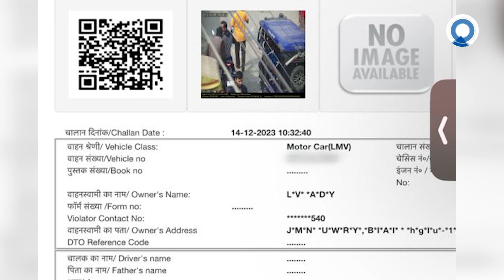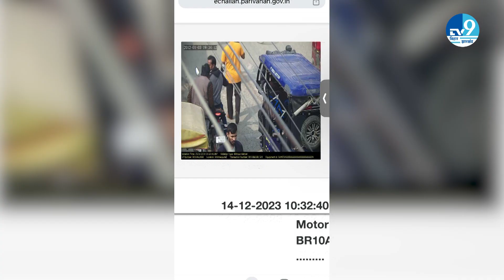Bihar में ट्रैफिक चालान का गजब मामला सामने आया जब एक कार वाले को हेलमेट ना पहनने का चालान भेजा गया।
Taking strict action against those who violate traffic rules, a new traffic system has been implemented in Bhagalpur.. in which online challan is sent to those who violate traffic rules through hi-tech cameras.. But a strange case of challan has come to light in Bhagalpur in which the car owner was issued a challan for riding a bike without a helmet, that too when the car was in the garage for a month and the owner is on a Vaishno Devi pilgrimage.

ट्रैफिक नियमों का उल्लंघन करने वालों पर सख्ती बरतते हुए भागलपुर में नई ट्रैफिक व्यवस्था लागू हुई है.. जिसमें हाईटेक कैमरे के जरिए ट्रैफिक नियम उल्लंघन करने वालों को ऑनलाइन चालान भेजा जाता है.. लेकिन भागलपुर में चालान का एक अजीबोगरीब मामला सामने आया जिसमें कार चालक को बगैर हेलमेट बाइक चलाने का चालान भेज दिया गया वो भी उस दौरान जब कार 1 महीने से गैराज में है और कार चालक वैष्णो देवी की यात्रा पर हैं..